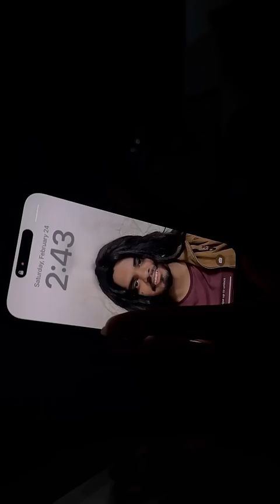आख़िर असली भूत था कौन 😱|| A horror story @RKR_Vines